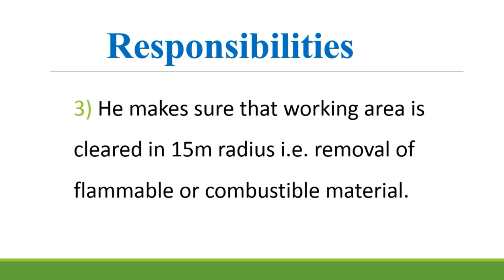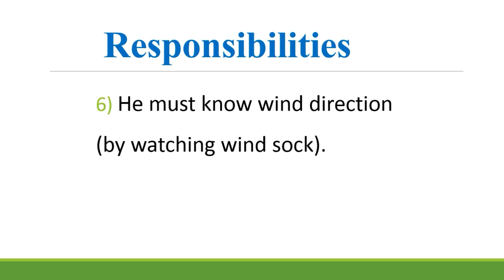Fire Watcher Duties l Fire Watcher Responsibilities l Fire Watcher | Fire Watch Job l Fire Watch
This video explains the role and responsibilities of a Fire Watch  in Oil & Gas and other large chemical industries. Fire Watch is basically a trained attendant, dedicated for a continuous watch during an open flame hot work in Oil & Gas and other chemical industry.